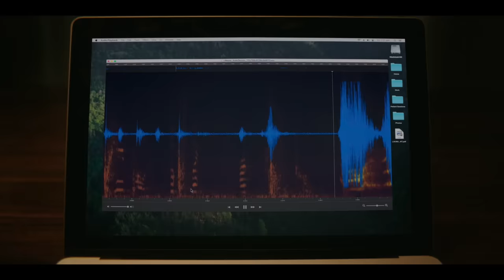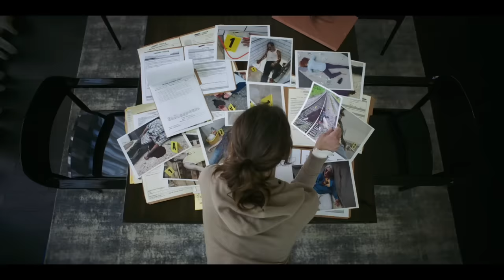SMILE - SIEHST DU ES AUCH? | Offizieller Trailer | Paramount Pictures Germany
Nachdem Dr. Rose Cotter (Sosie Bacon) Zeugin eines bizarren, traumatischen Vorfalls mit einem ihrer Patienten war, wird sie zunehmend mit erschreckenden und unerklärlichen Ereignissen konfrontiert. Eine bösartige, übernatürliche Kraft scheint fortan ihr Leben zu bestimmen und sie zu terrorisieren. Um zu überleben und dieser schrecklichen neuen Realität zu entkommen, muss sich Rose den Dämonen ihrer eigenen Vergangenheit stellen.

SMILE – SIEHST DU ES AUCH? ist das Spielfilm-Debüt von Regisseur Parker Finn, der nach der Vorlage seines Kurzfilms „Laura hasn’t slept“ auch das Drehbuch verfasste. In den Hauptrollen sind Sosie Bacon („Scream“-Serie, „Tote Mädchen lügen nicht“) als Psychiaterin Dr. Rose Cotter und Jessie T. Usher („Independence Day: Wiederkehr“) als ihr Verlobter Trevor sowie Kyle Gallner („Scream“) als befreundeter Ermittler im Kampf gegen die übernatürliche und tödliche Bedrohung zu sehen. Weitere Rollen übernehmen Kal Penn („Designated Survivor“), Rob Morgan („Stranger Things“), Robin Weigert („American Horror Story“) und Caitlin Stasey („All Cheerleaders Die“). Für die Produktion zeichnen Marty Bowen und Wyck Godfrey (Temple Hill Entertainment) sowie Isaac Klausner und Robert Salerno verantwortlich.